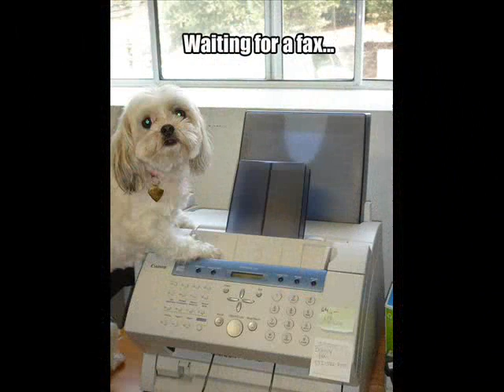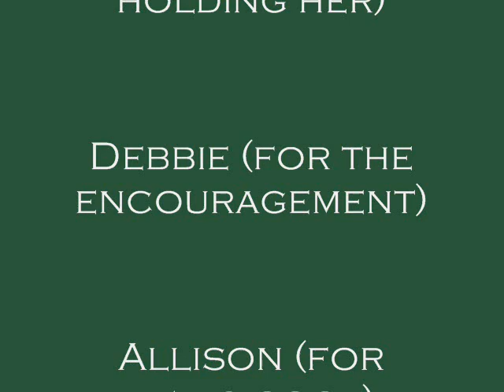A Day in the Life of a Santa Barbara Olive Co employee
Sometimes we need some help in the SBOC Corporate Office.  Luckily, Tiffany is there to save the day!